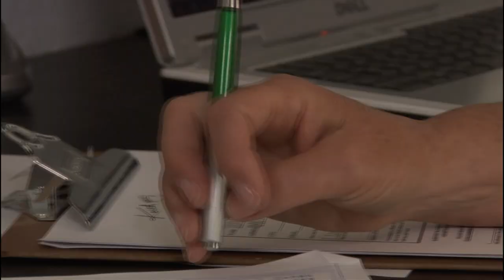The TODAY Show That Changed My Life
In 2009, my husband sent me a link to this TODAY Show segment featuring Judy Myers, a 66-year-old barefoot water skier.

As a teenager, I LOVED the sport of barefoot water skiing. Then one day, I took a hard fall and instantly became deaf.

I cried a bucket of tears while watching the show, because seeing Judy with that big smile of joy made me realize that I could tap into my own joy again at the age of 44. I got in touch with Judy and she invited me to take a barefoot water ski lesson with the 2X World Barefoot Champion Keith St. Onge.

The moment I put my feet back on the water, the old passion came flooding back. That show changed my life!

I came full circle with my own story on the TODAY Show

I now help others unwrap their passions at ANY age.

Think about what passions you have buried within you--what would you like to rekindle in your life?